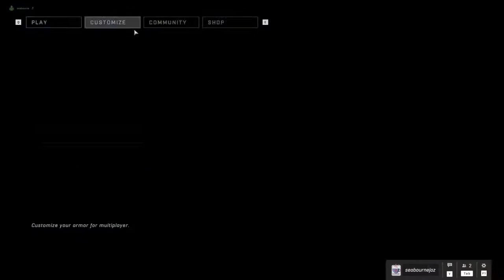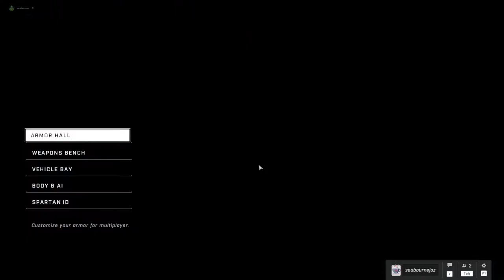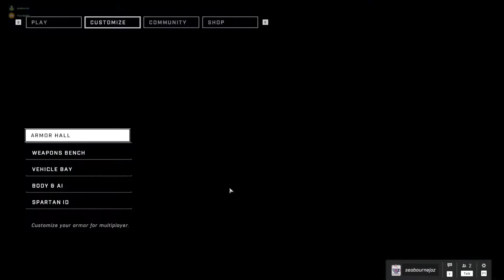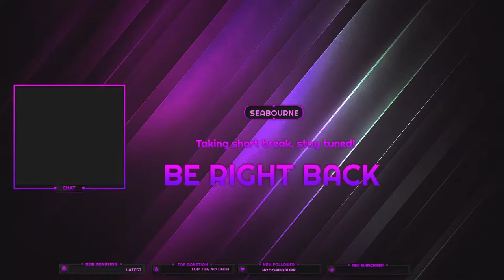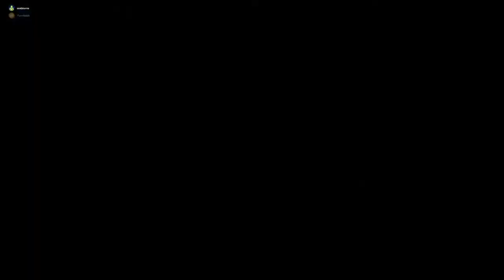SeabourneJoz Live Stream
We are playing Halo.